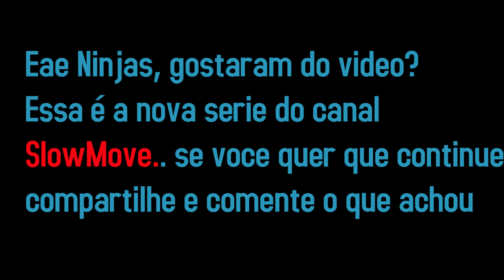SlowMove - A nova serie do canal? - NinjaFlow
Eae ninjassss.. curtiram o video? nova serie do canal SlowMove, vai ser só videos em slow motion, comente ai o que achou da ideia, nao esquece de compartilhar com geral, TMJ